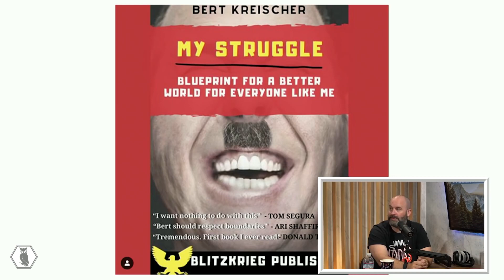Bert Kreischer's BRILLIANT Theory About Selfishness | 2 Bears 1 Cave Highlights Vol. 2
Tom Segura was so shocked when Bert Kreischer had a brilliant theory about selfishness / 2 Bears 1 Cave Highlights Volume 2.